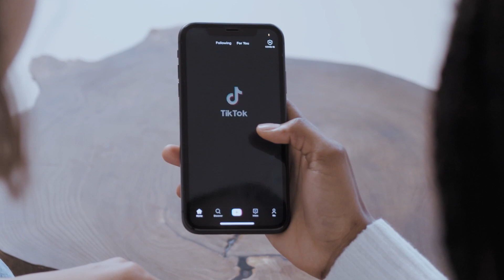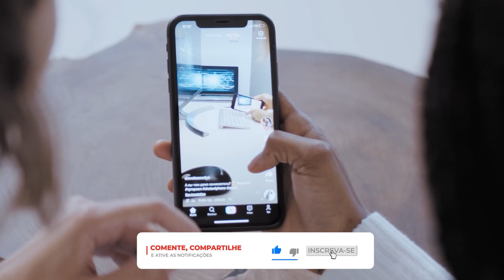TOP 12 COISAS QUE OS GATOS MAIS ODEIAM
𝗔𝗣𝗥𝗘𝗡𝗗𝗔 𝗖𝗢𝗠𝗢 𝗚𝗔𝗡𝗛𝗔𝗥 𝗗𝗜𝗡𝗛𝗘𝗜𝗥𝗢 𝗗𝗘 𝗙𝗢𝗥𝗠𝗔 𝗩𝗘𝗥𝗗𝗔𝗗𝗘𝗜𝗥𝗔 𝗘 𝗦𝗜𝗠𝗣𝗟𝗘𝗦 𝗔𝗣𝗘𝗡𝗔𝗦 𝗔𝗦𝗦𝗜𝗦𝗧𝗜𝗡𝗗𝗢 𝗩𝗜́𝗗𝗘𝗢𝗦 𝗡𝗢 𝗖𝗘𝗟𝗨𝗟𝗔𝗥:

Se você também é um amante de GATOS, sabe que os GATOS são criaturas muito sensíveis com certas coisas. Então hoje você vai conhecer as 12 principais coisas que os GATOS ODEIAM, e que você deve evita-los.

RESUMO:
Número 1... SONS AGUDOS.  os gatos ouvem ruídos agudos tão bem quanto nós. eles podem captar sons agudos muito melhor do que os humanos, seu alcance vai além dos ruídos agudos até dos cães; os gatos ouvem de maneiras que você não faria ideia. Espere para ver seu gato ouvir sirenes de ambulância, música alta, secadores de cabelo, aspiradores de pó ou até mesmo o toque do seu telefone   são alguns dos sons agudos que os gatos odeiam... essa é outra razão pela qual nunca devemos gritar com nossos gatinhos pois isso só causa estresse e ansiedade para eles...
  Número 2... BAIXAS TEMPERATURAS. gatos gostam de temperaturas  de 20 graus acima da temperatura ideal dos humanos. na verdade a pelagem de um gato não é feita para protegê-los das baixas temperaturas, pelo contrário, a sua pelagem protege a sua pele delicada das temperaturas extremas.
  Número 3... ÁGUA. enquanto você pensa que os gatos precisam de um banho, eles não precisam. muitas raças de gatos domésticos modernos vêm de países áridos ao redor do Oriente Médio e da Ásia, ninguém realmente sabe, mas a teoria é que a falta de água na sua criação tornou-os intolerantes a se molharem. no entanto aqui está outro conselho os gatos gostam de ter água fresca para beber à vontade isto significa que tem de colocar água fresca para o seu felino todos os dias, se eles não beberem água suficiente podem ter uma infecção do trato urinário.
   Número 4... SURPRESAS. você provavelmente já viu vídeos de gatos com medo de...